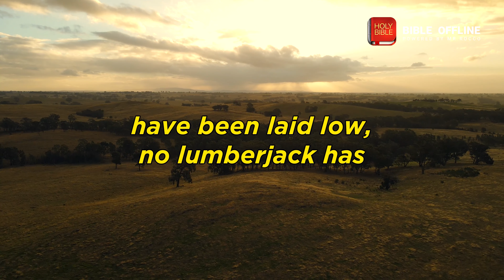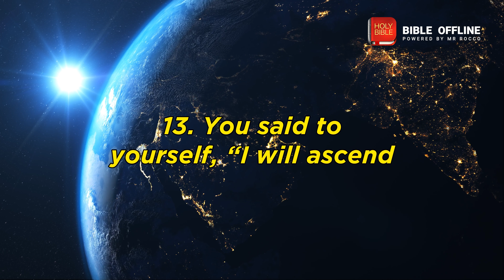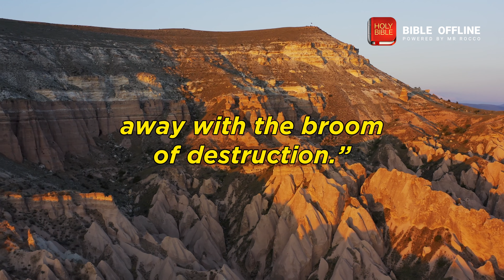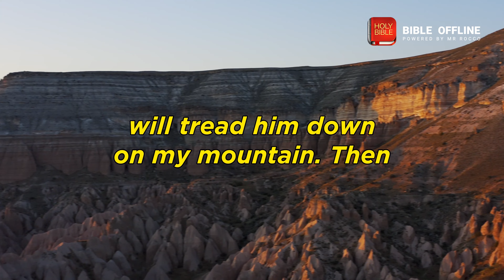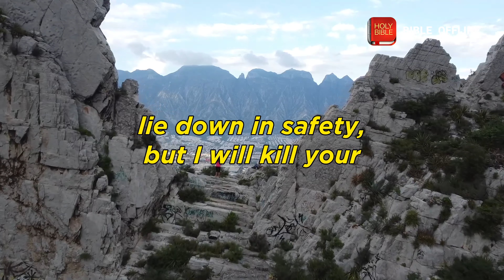Isaiah 14 - Bible Offline